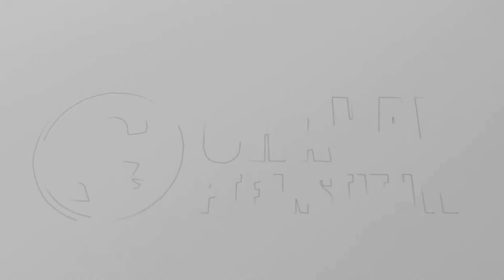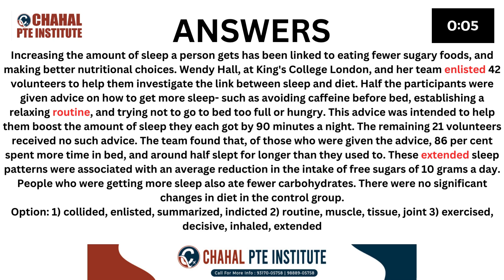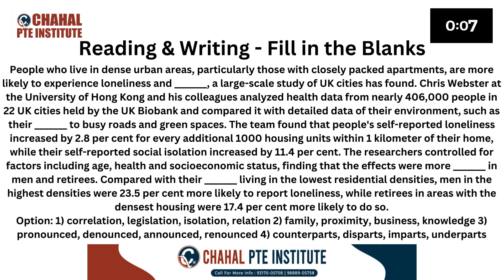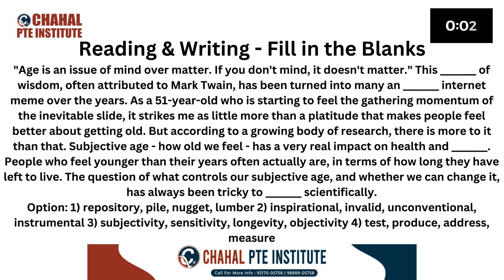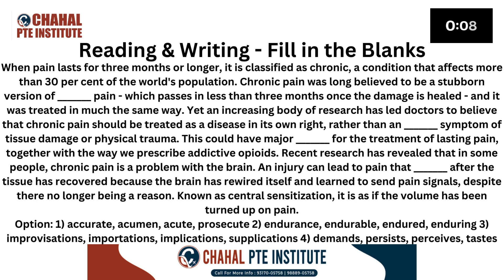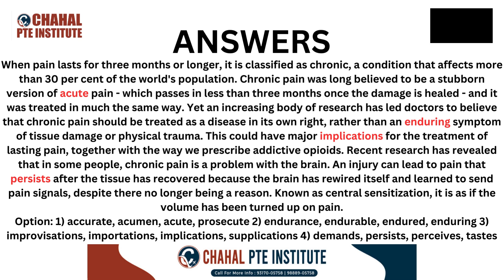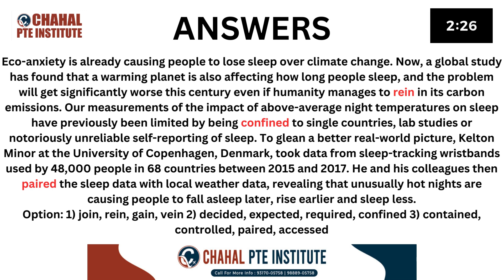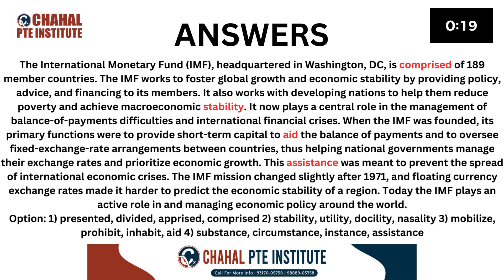PTE READING AND WRITING | FILL IN THE BLANKS | 01 February 2024 | CHAHAL PTE